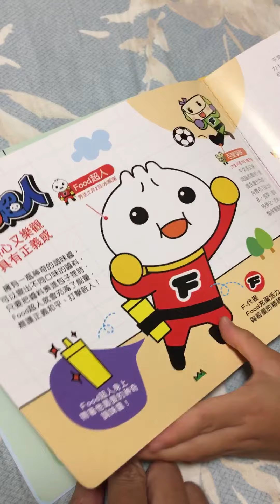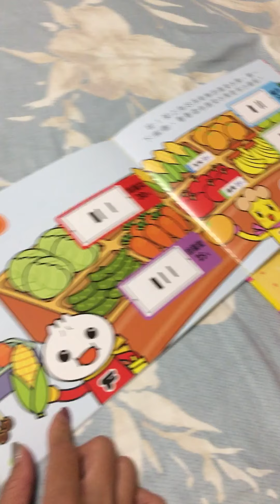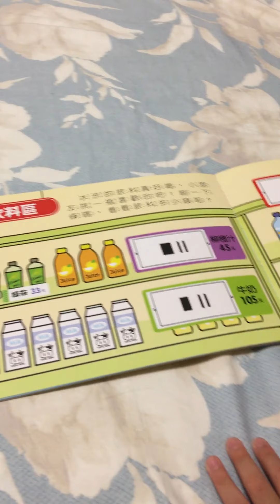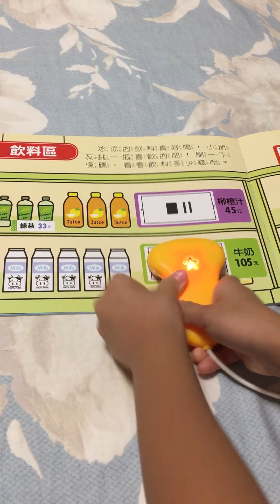Food超人趣味收銀機有聲書好好玩！